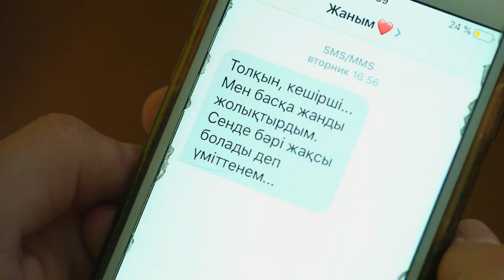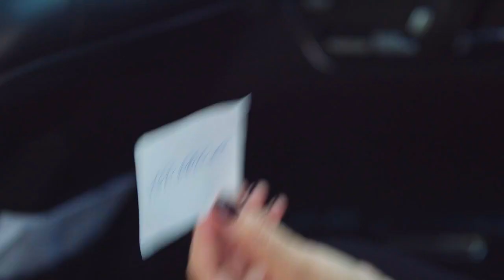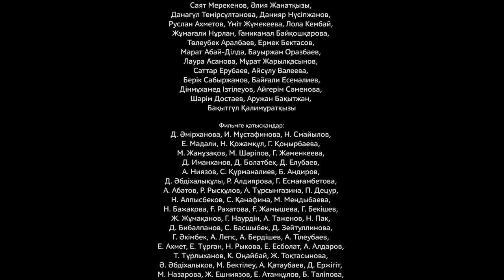Данагуль Темирсултанова. "Ғазиз жүрек" телехикаясы. 6-бөлім.